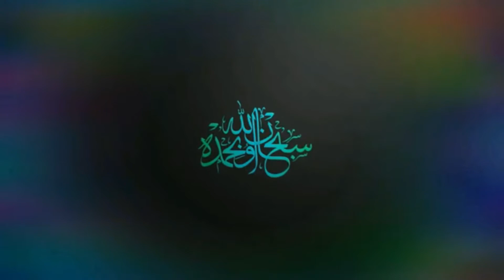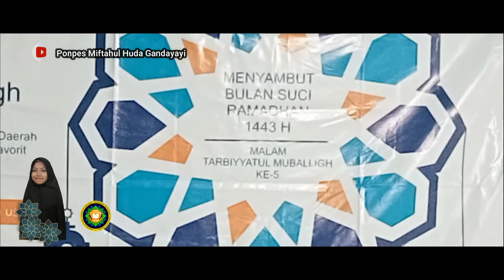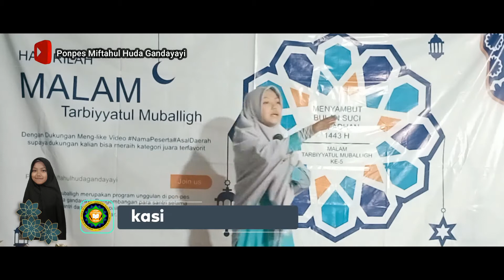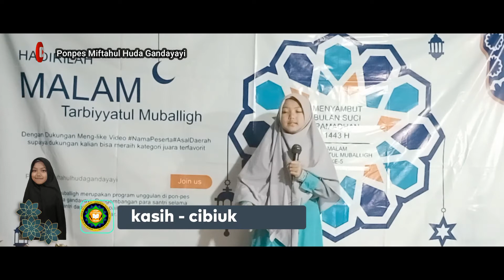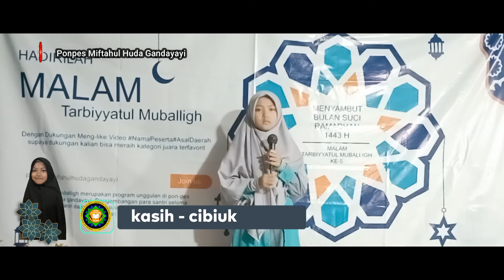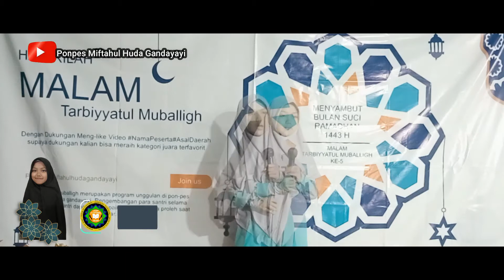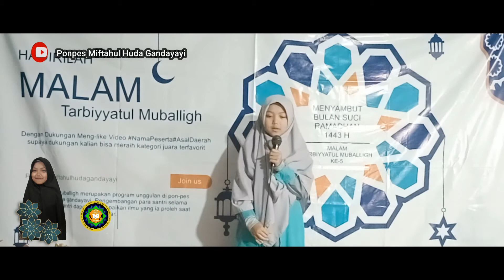Kasih Asal Cibiuk - Garut •Fullceramah•Tentangmunafiq•Tarbiyyatulmuballigh5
nama :Kasih
Asal Daerah : Cibiuk - Garut

mohon dukungan dengan nglike video saya dan sascribe channel YouTube supaya saya menjadi juara pavorit dalam acara lomba tarbiyyatul muballigh